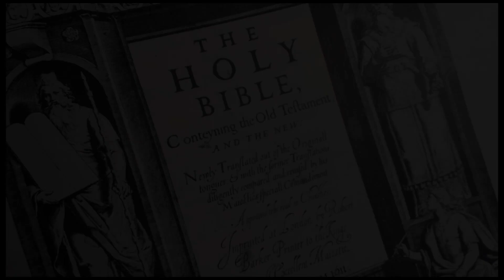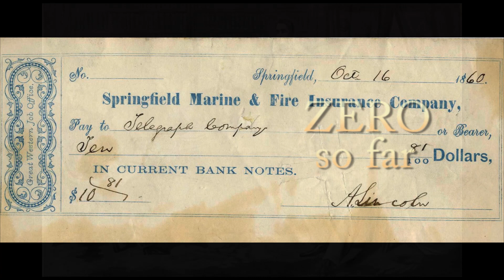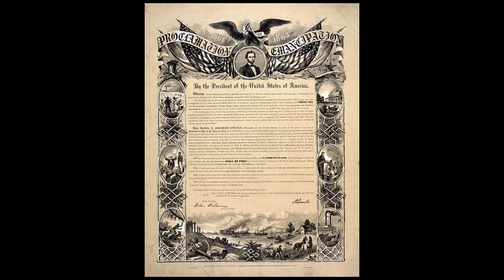FWC Zeros to Heros part 2